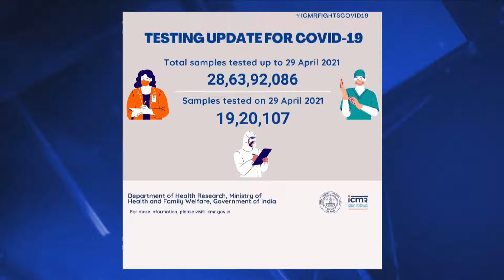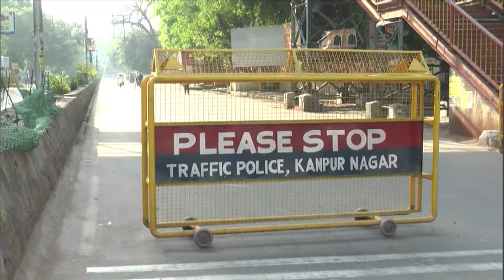dd news 30th